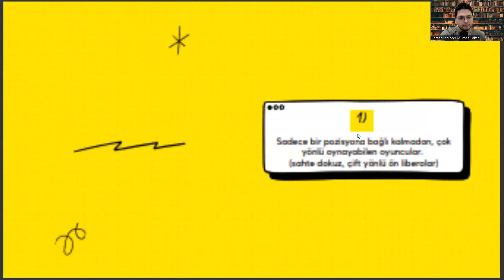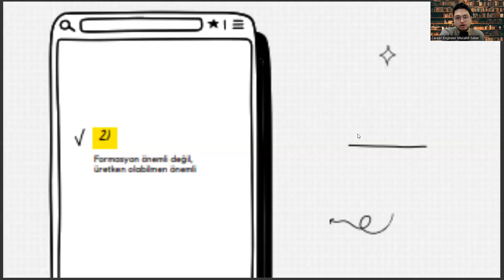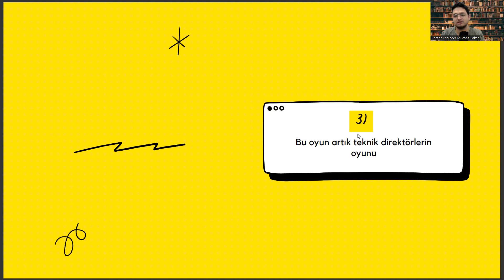Eczane Hizmetleri Mezunlarının Futboldan Çıkarabileceği 3 Kariyer Yönetimi Dersi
eczane hizmetleri maaş 2022,
eczane hizmetleri maaş 2023,
ağız ve diş sağlığı 2022 taban puanları,
ağız ve diş sağlığı 2023 taban puanları,
eczane hizmetleri dgs geçiş bölümleri 2022,
eczane hizmetleri dgs geçiş bölümleri 2023,
eczane.hizmetleri taban puanlari,
diş protez teknolojisi nedir,
ağız ve diş sağlığı bölümü nedir,
ilk ve acil yardım taban puanları 2022,
agiz ve dis sagligi taban puani 2022,